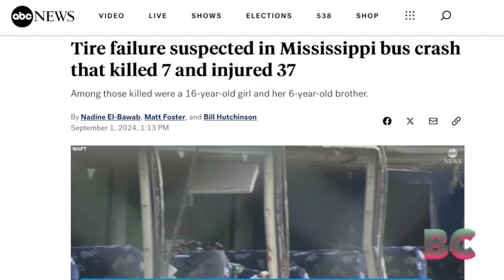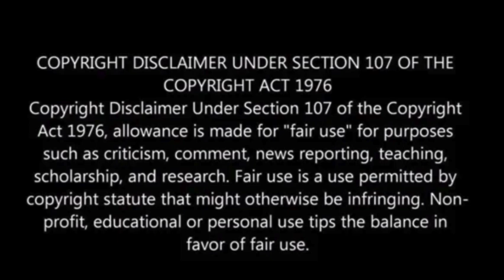Tire failure suspected in Mississippi bus crash that killed 7 and injured 37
A bus crash near Vicksburg, Mississippi, killed seven people, including a 16-year-old girl and her 6-year-old brother, after a tire failure caused the vehicle to veer off the road and overturn.

The crash occurred early Saturday morning on Interstate 20, leaving 37 others injured.

The National Transportation Safety Board (NTSB) and Mississippi Highway Patrol (MHP) are investigating the incident, with initial findings suggesting the crash was caused by a tire failure that led the 2018 Volvo commercial passenger bus to lose control and roll over.

Six victims died at the scene, while a seventh died at Merit Health Hospital in Vicksburg.

The deceased, all from Mexico, included the two siblings, three men, and two women, ABC News has reported.